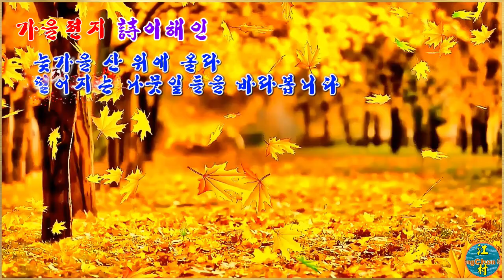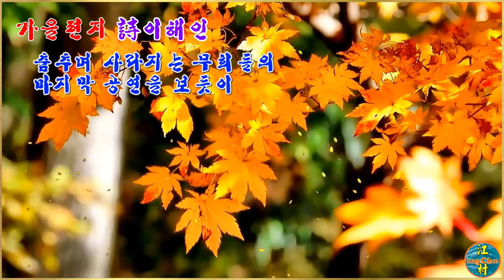영상(낭송)시/가을 편지 - 이해인 詩/낭송:연화(타입캐스트)/Roll_Effect 작품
이해인 詩人의 詩 "가을 편지"를 영상(낭송)시로 편집.

이 콘텐츠는
인공지능 가상 연기자 서비스,
타입캐스트를 활용하여 제작되었습니다.출연진: 연화